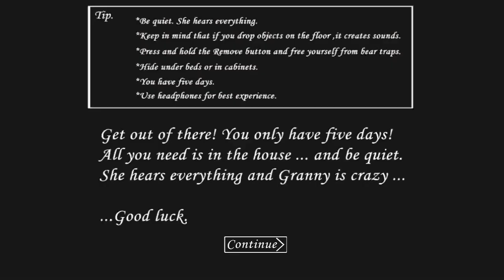СЛЕПАЯ БАБКА ГРЕННИ УБИЛА МЕНЯ И ПЕРЕЕХАЛА СВОЕЙ ТАЧКОЙ! ПЕРЦОВЫЙ БАЛЛОНЧИК В GRANNY!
Продолжение обзора нововведений в Granny

Добро пожаловать в Бабушке.

Бабушка держит вас заперли в ее доме.
Теперь вы должны попытаться выйти из своего дома, но будьте осторожны и тихо. Она все слышит.
Если вы уронили что-то на полу, она слышит и подбегает.
Вы можете скрыть шкафы или под кроватью.

Удачи!